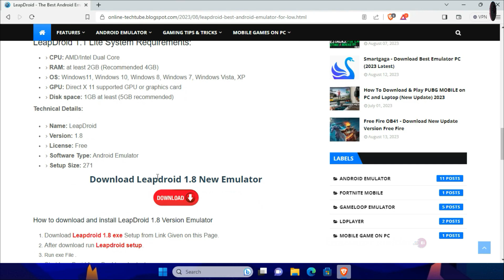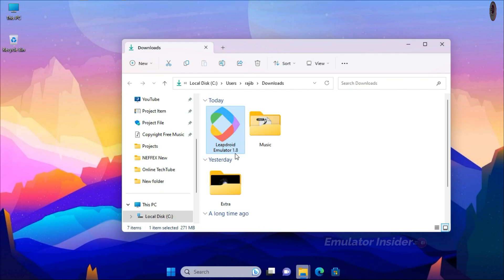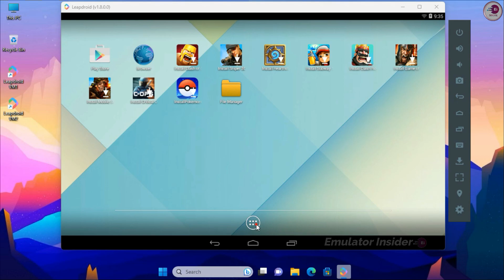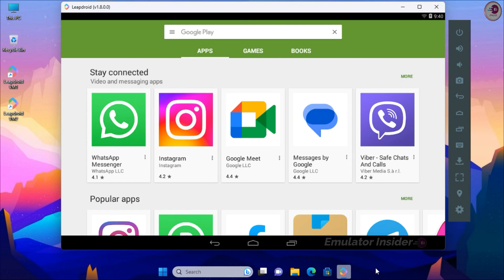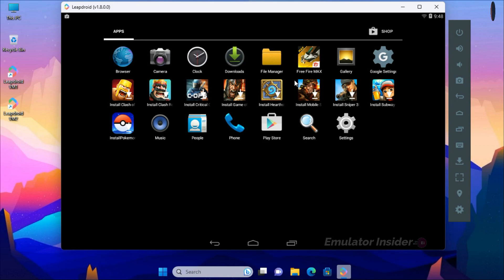Emulator for Low End PC – Lightest Android Emulator For 1gb/2gb RAM PC, Without Graphics Card (2025)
Best Android emulator for playing games on low-end PCs or Laptops, Without graphics card

• Emulator: Link in the comment section

• ANTI-PIRACY WARNING.